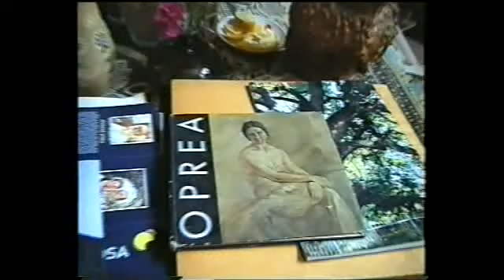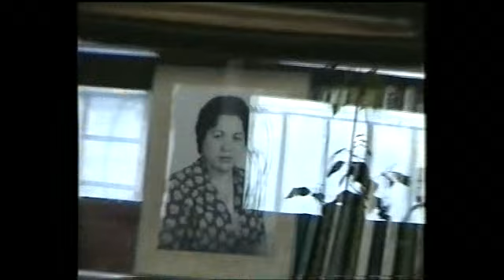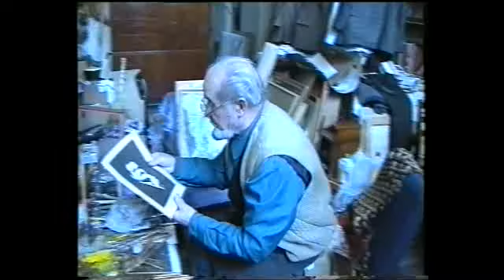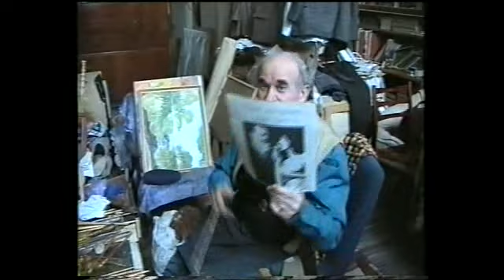Художник Афанасий Опря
В мастерской у хуждожника